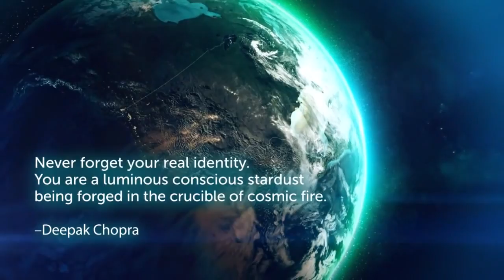8.8.14, 18 Uhr (MEZ) | A Global Meditation for Peace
Großereignis 2014: Aufruf zur weltweiten und
gleichzeitigen Meditation für Frieden am 8.8. um 18 Uhr (MEZ)

Das gab es noch nie.

Dank des Internets und der Vernetzung sehen wir einen globalen Großereignis entgegen. Deepak Chopra ein berühmter Arzt (Internist, Endokrinologe & Berater der WHO) und bekannter spiritueller Lehrer ruft gemeinsam mit Freunden die Weltgemeinschaft auf, in einem gleichen Zeitraum für Frieden zu meditieren.

Welche enorme Kraft in einer Meditation inne liegt, wissen bestimmt schon einige von uns.Vielleicht schaffen wir damit die “kritische Masse”.Auf jeden Fall werden wir dadurch etwas bedeutsames für die Menschheit bewirken, wenn wir weltweit gleichzeitig für Frieden meditieren.

 Lasst uns gemeinsam mit tausenden von anderen Menschen auf diesem Planeten ein Zeichen FÜR FRIEDEN setzen.
am 8.8.2014, 18.00 Uhr in Deutschland

Es braucht nur 8000 Menschen … Wissenschaftler Gregg Braden über die “Kraft der Visualisierung”

Die Kraft, die Menschen aussenden, die sich gemeinsam in einen meditativen Zustand versetzen, lässt Berge versetzen. Wir können somit aktiv etwas bewirken und vielleicht springt es auf den Rest der Menschheit über (Morphogenetisches Feld). Gregg Braden hat auf diesem Gebiet viel geforscht und in vielen Experimenten belegt, was diese unermessliche Kraft des Menschen, die weit über die physikalische Grenzen hinaus geht, bewirken kann.

Seht selbst seine Ausführungen:
Gregg Braden auf Englisch     übersetzt auf Deutsch

Was heißt meditieren?

Als Achtsamkeits- oder Konzentrationsübung beruhige deinen Geist und werde leer. Der angestrebte Zustand ist, dass kein Gedanke mehr auftaucht und du nur noch BIST, ein Wesen der Liebe und des Friedens, ohne die Stimmen in deinem Kopf. Vielen gelingt dies nur ein paar Minuten, Sekunden oder gar nicht.

Du kannst Dich auch friedlich auf einen Punkt konzentrieren, ob mit geschlossen Augen z.B. auf dein Herz oder Stirnchakra oder im außen auf etwas schönes wie eine Kerzenflamme, eine Blume … ein Tier, einen Menschen.

Oder Du stellst Dir eine wundervolle friedliche gelebte oder zukünftige Situation vor, mit Deinem Liebsten, Deinen Kindern, in einer Gemeinschaft oder auf dem ganzen Planeten Erde. Hier kannst Du auch goldenes oder helles Licht fließen lassen. Wohin du möchtest.

Vielleicht möchtest Du auch in ein Gefühl von Liebe gehen und die Liebe an Menschen senden und atmen, die es gerade brauchen.

Auch könntest Du einen Menschen, den Du ehrlich liebst, einfach zärtlich umarmen oder dich tief mit ihm verbinden.

Und natürlich Dinge tun, die Dir zutiefst Freude bereiten, wie tanzen, malen, singen, Klänge erzeugen, musizieren, in der Natur sein …

Es gibt auch jede Menge geführte (gesprochene)  Meditationen oder Visualisierungen auf CDs.

Ihr könnt auch beten, darüber sprechen und wichtig ist, dass Du es fühlst, als ob das Erwünschte schon da ist.

Erstrebenswert bei all dem ist, dass Du in eine tiefe Entspannung und ein Wohlgefühl und gefühlte Verbundenheit kommst, dass Du Frieden und Freude in Dir fühlst und die Liebe, die daraus in dir entsteht, ins Fließen kommt – denke “Ich bin Frieden”

Du kannst auch am 8.8. eine eigene Gruppe führen oder Dich einer Gruppe anschließen. Infos hier nachschauen.

Weitere Informationen zum Meditieren findest Du nach dem anmelden auf der Seite

Bitte: Sagt und sendet es weiter, teilt es mit Euren Freunden. Jeder Mensch ist wichtig!